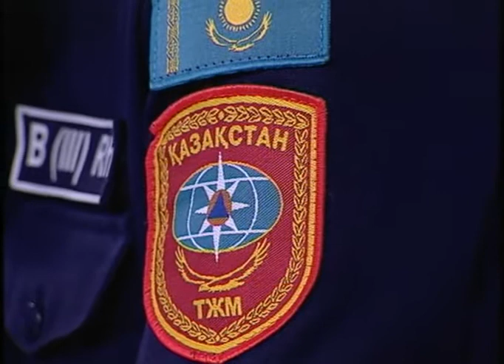Актуальный вопрос (Рика ТВ) от 29 июля 2021 года